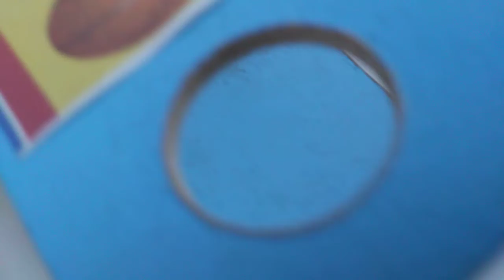Brincando com um brinquedo de basquete de madeira